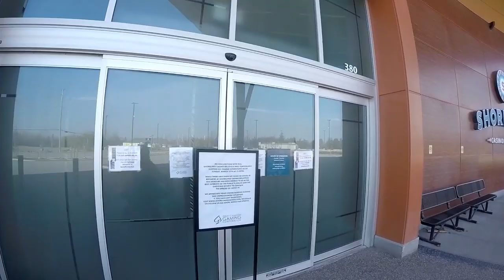A LOOK AT WHERE COSTCO IN BELLEVILLE, ONTARIO IS GOING AND SOME OFFROADING WITH THE DAYMAK EBIKES